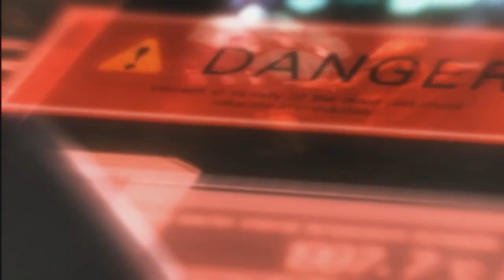Metroid Other M (Vidéo Test)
Et ben. Metroid Other M... Je suis prêt à me faire des ennemis allez lâchez vous :p

J'ai fait une petite erreur d’imprécision en parlant du passé de Samus, j'ai raccourcis mais je n'aurai pas du, la précision est sur la vidéo. Ah et j'aurai du dire une chose, pour ma part, si se Metroid Other M était tourné de façon à se que se soit un préquelle à la série il aurait été excellent (avec une séance de réécriture bien sur...)